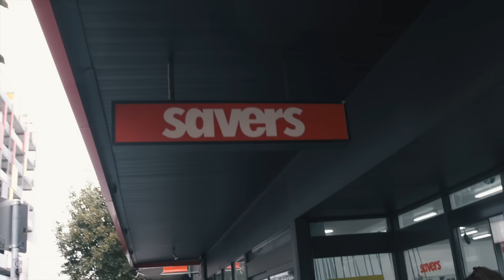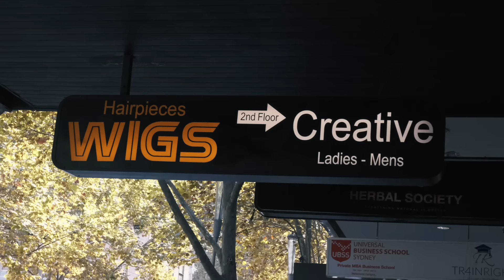👴 OLD MAN GYM PRANK 💪 | UNDERCOVER BOSS SHOCKS PEOPLE IN HIIT CLASS AT POPULAR GYM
👴 Shredded Grandpa goes to the Gym!
84 Year Old, Norman (Coach Conway’s Grandfather's distant Brother) jumped in during a full-house 4:30PM Strength & Conditioning class (HIIT) at The Performance Club in Williamstown, Victoria.
😱 With some worried faces, many were surprised at his mobility and strength. Norman has a strong history of Crossfit and Powerlifting between the 1980's and 1990's and has proven that age is just a number! He also caused a bit of a scene when stopping through this quiet community.